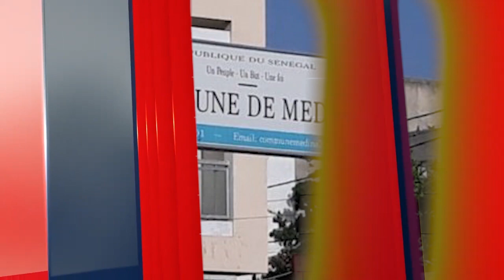Cheikh Bâ sur la candidature de Amadou Bâ: »Élection yi douniou sii yam Médina kessé wayé …